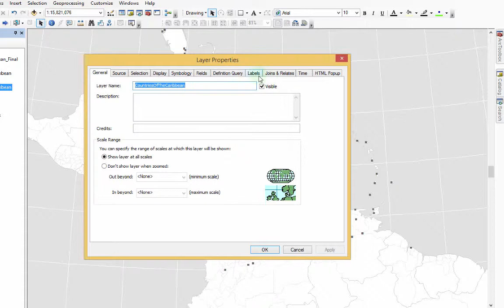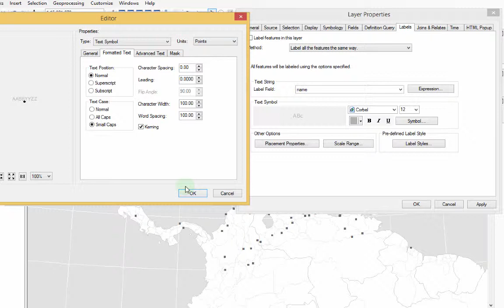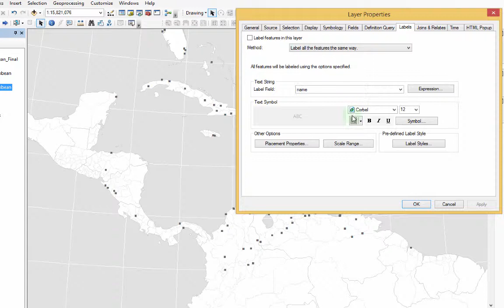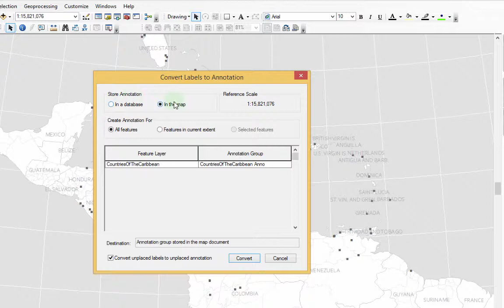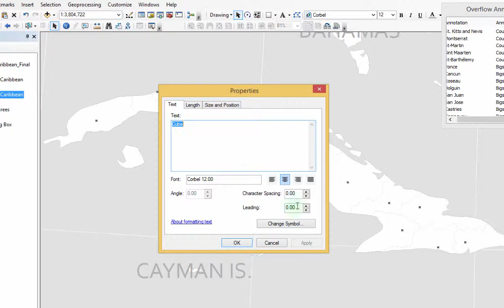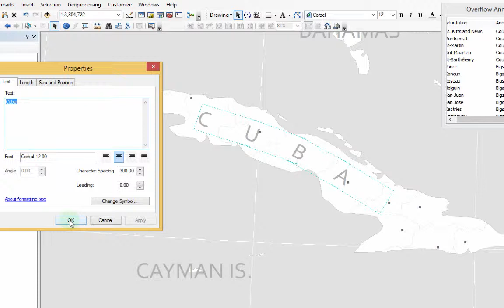Manipulating and Curving Typonyms and Labels in ArcMap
In this demonstration, you will learn how to manipulate, tweak, and shift toponyms and map labels so that they follow, fill, or form areas of their own. You will learn how to use the DRAW toolbar. Cuba is used as an example... just because it was there.